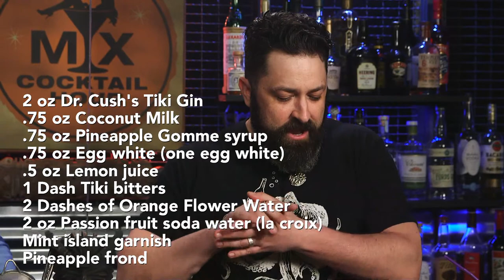The World's Best Gin Tiki Cocktails! MIX Cocktail Hour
Gin Tiki  Cocktails with Scott Cushman and Robert Adamson on MIX Cocktail Hour, Episode 19

The Double Donn

2 oz Dr. Cush's Tiki Gin (gin flash infused with allspice and cinnamon)
.75 oz Coconut Milk
.75 oz Pineapple Gomme syrup
.75 oz Egg white (one egg white)
.5 oz Lemon juice
1 Dash tiki bitters
2 Dashes of Orange Flower Water
2 oz Passion fruit soda water (la croix)
Mint island garnish

Pineapple frond

Named after Don Blanding's book of poetry. He was the poet laureate of Hawaii and grew up in the south. It's a tiki gin Ramos fizz.

Humuhumunukunukuapua'a

2 oz Gin
.5 Homemade Orgeat
Peychaud Float

Singapore Sling

.5 oz fresh lemon juice
1 oz Sherry Infused with Cherry
1 oz Old Tom Gin, Bar Hill
1 oz Soda Water

Shake gin, cherry brandy, and lemon juice with ice cubes. Stir in soda. Pour unstrained into a tall glass, if necessary adding more ice to fill. Garnish with a mint sprig.

Don The Beachcomber’s version, circa 1937. Donn Beach visited the Long Bar of the Raffles Hotel in the late 1920s, so his Singapore Sling could be an indication of what Raffles was slinging at the time. On the other hand, it could just be cribbed from Harry Craddock’s 1930 “Savoy Cocktail Book”. Craddock’s Singapore Sling calls for 1 ounce dry gin and ½ ounce each lemon juice and cherry brandy, topped with soda.

Saturn

1.5 oz Fords Gin
.5 oz Small Hands Passion Fruit Syrup
.25 oz Small Hands Orgeat
.25 oz Velvet Falernum
Garnish with Banana Leaf
Glass: Bamboo Rock

Directions: Combine all ingredients and shake. Single strain over pebble ice

Gin Of The Jungle

1.5 oz Uncle Vals Botanical Gin
1.5 oz fresh Pineapple Juice
.5 oz Roast Paprika Syrup
Dash Fee Brothers Grapefruit bitters,

Thumb size of poblano with seeds for heat. Allow time for the pablano to rest in the gin to extract heat.

Shake, strain and serve over a mountain of crushed ice. Garnish with a pineapple leaf.